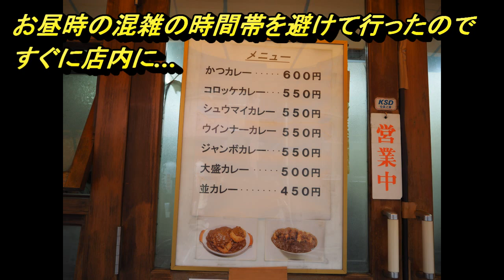テレビに出た学生街の人気カレー店『ライスカレーまんてん』かつカレー・コロッケカレー 東京・神保町